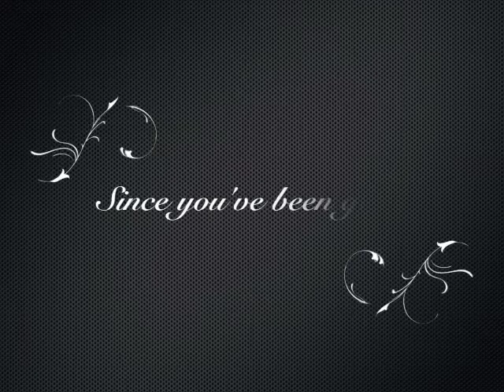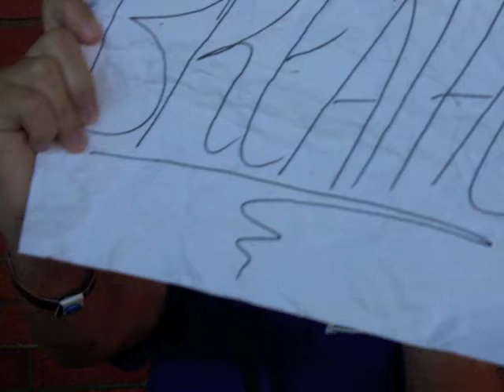Speedy Productions Music Video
Pasteur Students Make a music video.